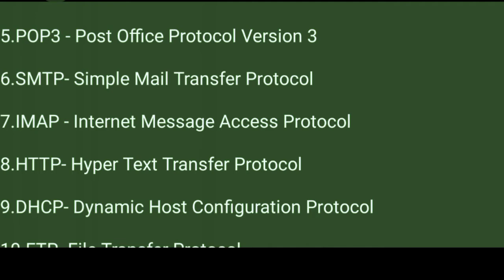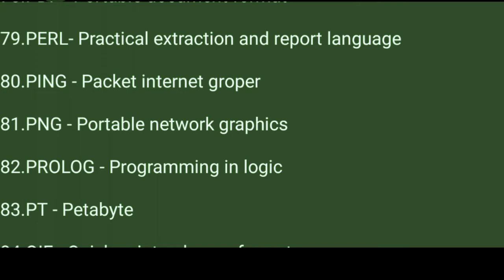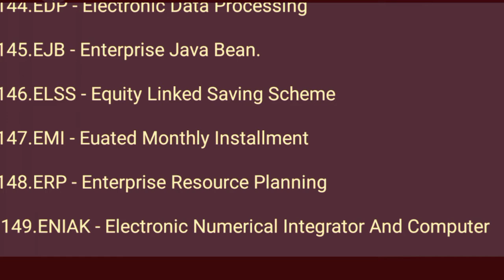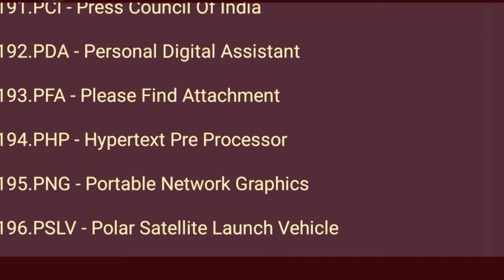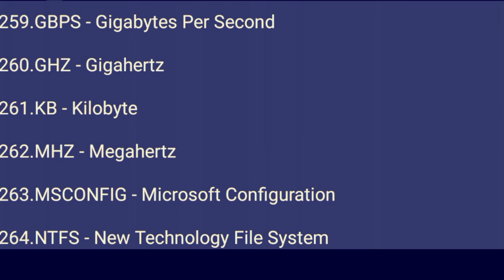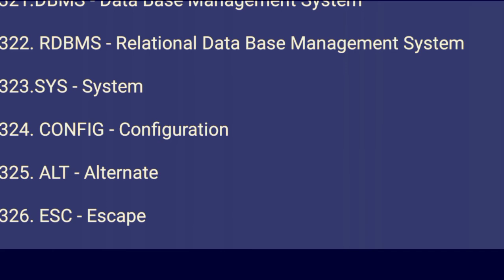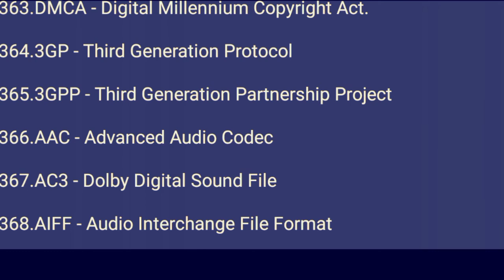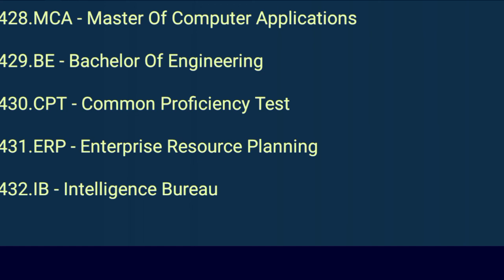More than 400 full forms use in Computer , Computer me use hone wale 400 se bhi adhik full forms.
Hello Friends This video have very important 400 plus full forms use in computers , Those people wants to increase his computer knowledge then watch this video . This video also useful for computer exams and computer related courses and compititive exams. Because in every competition exams ask computer related question and also include computer full forms related question. So this video is very useful for so many reasons.
Hello Dosto is video me computer me use hone wale 400 se bhi adhik full forms ke bare me btayaa gya hai , yah video basic computer knowledge ke liye bhi upyogi hai , Yah video un students ke liye bhi important hai Jo competition exams ki taiyari kr rhe hai kyuki aaj Lagbhag sabhi exms me computer related question aate hai, yah video ve bhi dekh skte h Jo apna computer knowledge badana chahte hai, aur yah video Dca,Pgdca, Bca aur other Computer related courses ke liye bhi upyogi hai kyuki isme computer se related full forms ki Jankari di gyi hai. Kafi sari competition exams me computer se related full forms bhi phche jate hai isliye bhi yah video bhut upyogi hai.